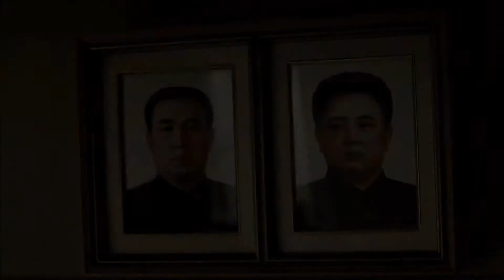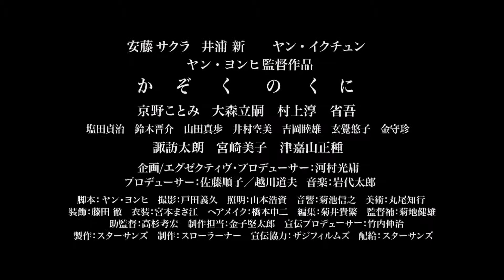第6回東アジア市民共生映画祭・2013‐intro・予告編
日時：2013年10月11・12日
場所：熊本学園大学 高橋ホール